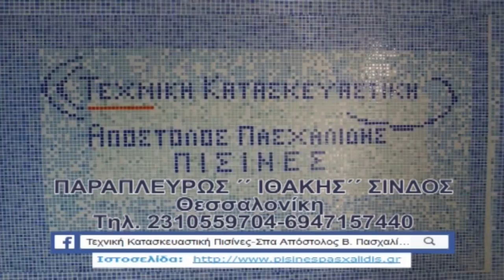Ν. ΣΟΥΛ - ΣΙΔΗΡΟΚΑΣΤΡΟ 1-3